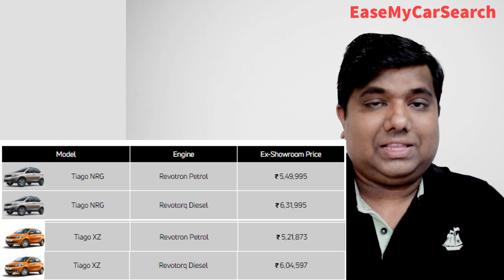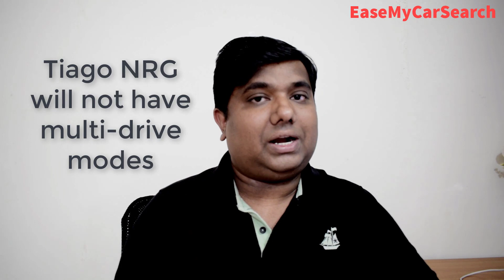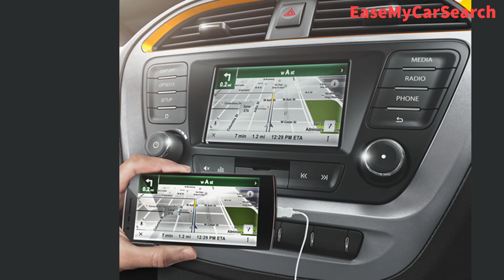कौन सी बेहतर ? Tata Tiago Vs Tata Tiago NRG | Tata Tiago 2018- Tata Tiago NRG 2018 | EaseMyCarSearch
In this video we will try to find out which model of Tata Tiago is better between Tata Tiago XZ and Tata Tiago NRG. Tata Tiago NRG is the latest launch by Tata motors and Tiago NRG is launched as a crossover to compete against likes of Ford Freestyle.
Follow Sunil on instagram and get your questions answered immediately: insta id : sunielgupt